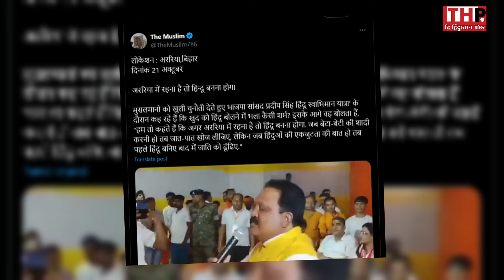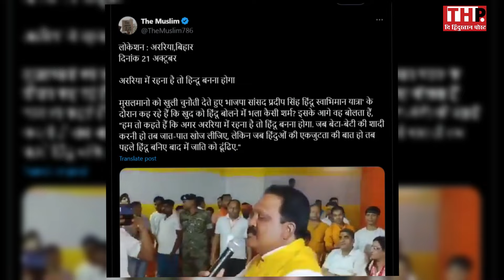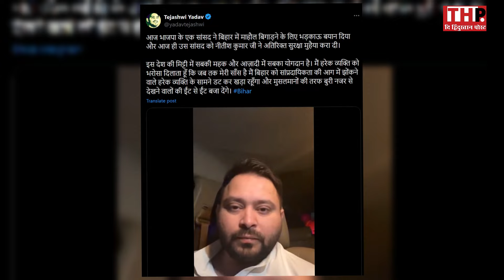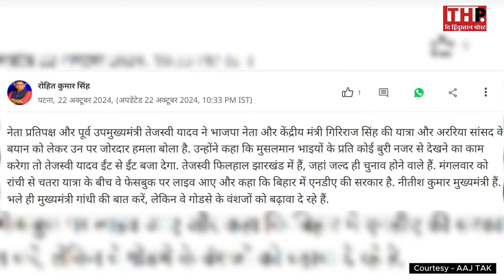BJP सांसद से भिड़े Tejashwi Yadav, muslim विरोधी बयान पर भड़के, दे डाली चुनौती! | Bihar News